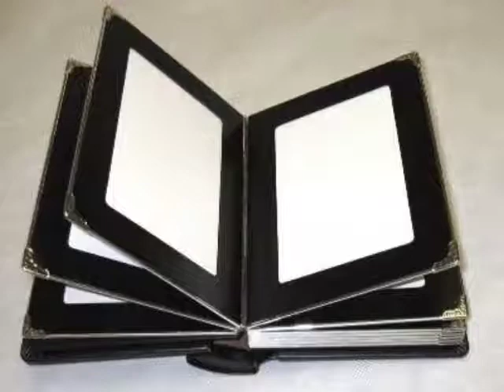WaterHog Fashion Mat Commercial Grade Entrance Mat with Fabric Border – Indoor Outdoor, Quick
amazon,
amazon finds,
amazon prime,
amazon fba,
amazon flex,
amazon rainforest,
amazon house,
amazon jungle,
amazon stock,
amazon ascension,
amazon alexa,
amazon astro,
amazon amazon,
amazon business,
amazon bundles,
amazon bedrock,
amazon course,
amazon commercial,
amazon couch,
amazon dropshipping,
amazon driver,
amazon documentary,
d amazing,
amazon echo,
amazon earnings,
e amazonas,
amazon family,
amazon fba for beginners,
amazon forest,
fba amazon,
forest amazon,
amazon gadgets,
amazon gaan,
amazon guitar,
amazon gadgets 2024,
amazon go,
amazon gan,
get amazon prime free,
game amazon,
amazon haul,
amazon interview,
amazon influencer program,
amazon influencer,
amazon items,
amazon iphone,